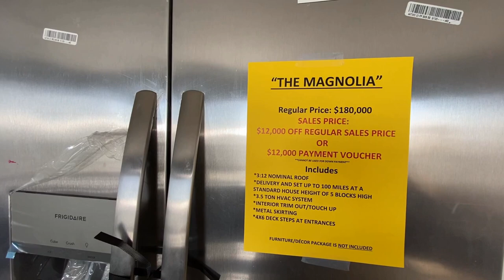THE MAGNOLIA | DESTINY HOMEBUILDERS | Mobile Home Review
**OPEN ME***

This home features:
BEDS: 3    BATHS: 2     SQ FT:  1780         W X L: 32′ 0″ x 64′ 0″